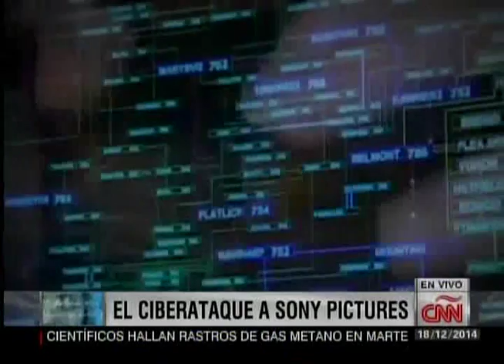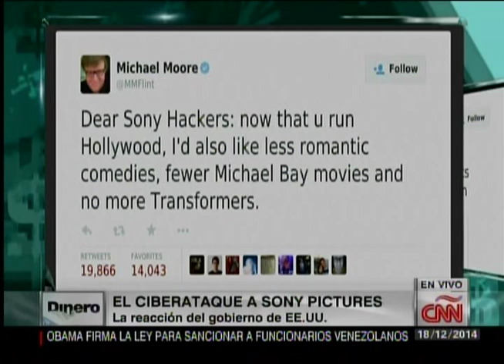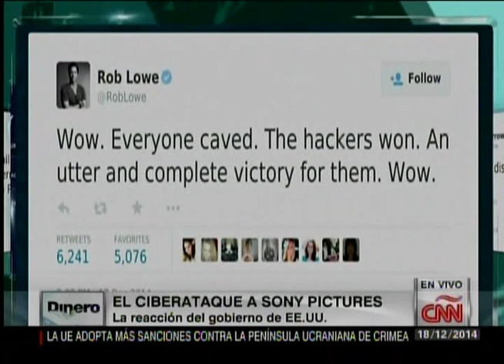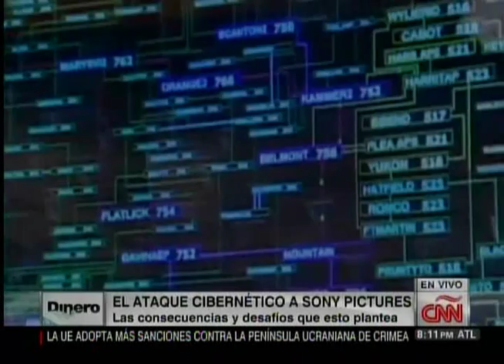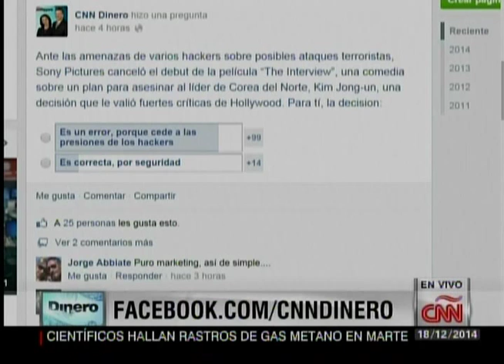Sony Cancela "The Interview" por Ataque Cibernetico | Lili Gil Valletta CNNE